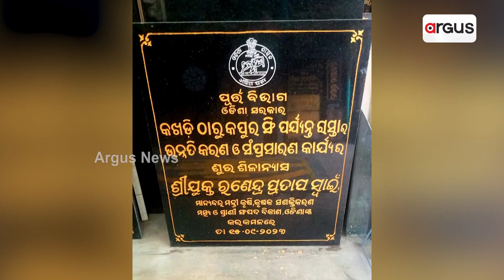Inauguration Program Stopped; Minister Raja Swain Returned As Fighting Took Place In Meeting